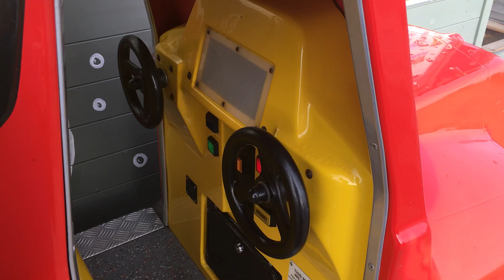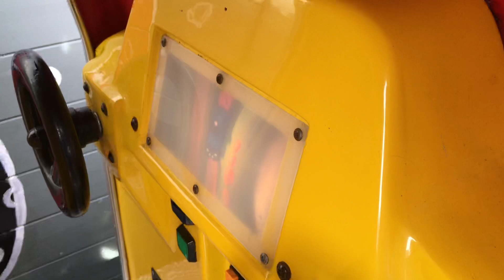R.G. Mitchell Mitch The Dumper Truck Kiddie Ride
Filmed at Southend Pier at Southend-On-Sea on the 2nd February 2020. Made and manufactured by R.G. Mitchell in 2001 under no licence.

This ride is very similar to the Tonka mascot character called “Chuck”, this rides bares a strong resemblance to some of the original toys of Chuck like this one

There also have been knockoff clones of this ride mainly made in China.